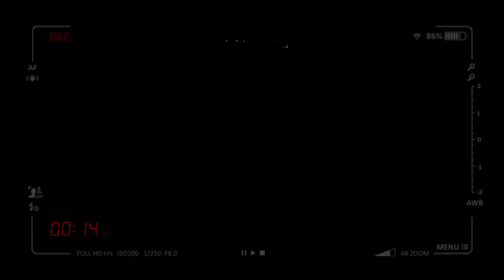1TayDoe - STRIKE EM (Official Music Video) | (prod by. ​⁠@fendimadeprada)